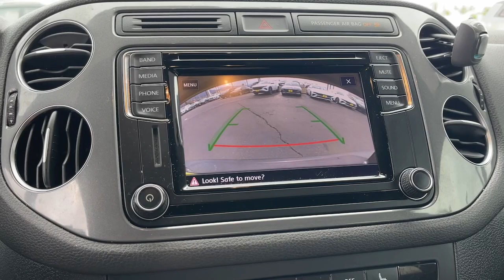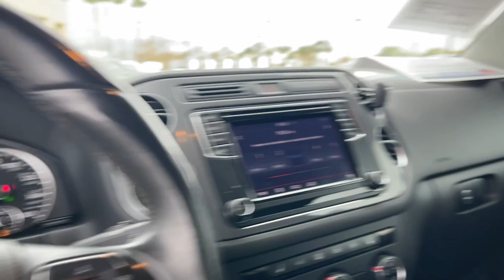2017 Volkswagen Tiguan Riverside, Temecula, Loma Linda, Orange County, Corona, CA G2942A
Deep Black Pearl Used 2017 Volkswagen Tiguan 2.0T S available in Corona, California at Cardinale Way Hyundai Corona. Servicing the Riverside, Temecula, Loma Linda, Orange County, CA area.

CARFAX One-Owner. Black 2017 Volkswagen Tiguan 2.0T S FWD 6-Speed Automatic with Tiptronic 2.0L TSI DOHC ONE OWNER BLUETOOTH MP3 CAPABLE KEYLESS ENTRY LOCAL TRADE MANAGER SPECIAL ABS brakes Alloy wheels Compass Electronic Stability Control Heated door mirrors Heated Front Bucket Seats Heated front seats Illuminated entry Low tire pressure warning Remote keyless entry Traction control.brbrPlus government fees and taxes any finance charges any dealer document processing charge any electronic filing charge and any emission testing charge. Vehicles may be equipped with optional dealer installed equipment. Please contact dealer for final price.brbrbrExperience the Cardinale Way difference. We develop outstanding relationships where everybody wins. All prices are plus dealer installed Protection Package for $1785.00. Proudly serving Inland Empire Corona Riverside Ontario San Bernardino Orange County Yorba Linda Chino Hills 92882.